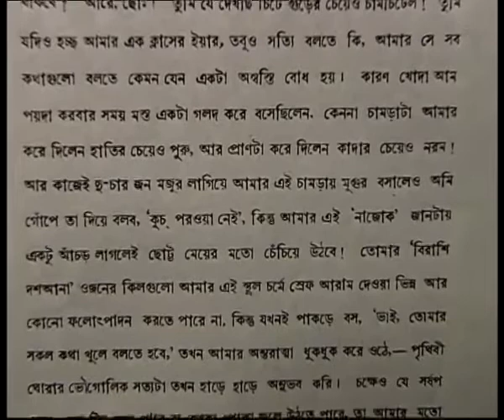Kazi Nazrul Islam ll বিদ্রোহী কবি কাজী নজরুল ইসলাম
Kazi Nazrul The National Poet of Bangladesh and Rebel Poet of Indian subcontinent
কাজী নজরুল বাংলাদেশের জাতীয় কবি এবং ভারতীয় উপমহাদেশের বিদ্রোহী কবি

কাজী নজরুল ইসলাম তাঁর বিদ্রোহী রচনার জন্য রবীন্দ্রনাথ ঠাকুরের কাছে 'ধূমকেতু'  নামে পরিচিত ছিলেন। চলচ্চিত্রটি কাজী নজরুল ইসলামের অস্তিত্বকে অনুসরণ করে, তার প্রেরণার উৎস এবং কীভাবে তার শ্লোকটি তার উষ্ণতম এবং অবাধ্য আত্মাকে প্রতিফলিত করে। নজরুল মার্কসবাদী মানসিকতা, সমাজতান্ত্রিক দর্শন দ্বারা গভীরভাবে উদ্দীপ্ত হয়েছিলেন এবং তাঁর রাজনৈতিক দৃষ্টিভঙ্গি অনুসারে তিনি "একটি ড্রিফটারের স্মৃতি সংগ্রহ" নামে একটি সনেট রচনা করেছিলেন। পরিবর্তনের জন্য তার প্রতিরোধের আত্মা তাকে দ্বিতীয় মহান যুদ্ধের সময় সামরিক বাহিনীতে তালিকাভুক্ত করে। সে যাই হোক, এই সময়ে তিনি ফারসি ও আরবি ভাষা শিখেছিলেন এবং উত্তর ভারতীয় সঙ্গীতের গজলের শ্রেণীবিভাগ বাংলায় নিয়ে আসেন। নজরুল 3000 টিরও বেশি সুরের সাথে মর্মান্তিকভাবে একজন উত্পাদনশীল সংগীতশিল্পীতে পরিণত হন।

Kazi Nazrul Islam was known as a 'dhumketu' or comet by Rabindranath Tagore for his defiant way of composing. The film follows the existence of Kazi Nazrul Islam, the wellsprings of his motivation and how his verse came to mirror his red hot and insubordinate soul. Nazrul was profoundly roused by the Marxist upset, the socialist philosophy and in accordance with his political perspectives, he composed a sonnet named "Collection of memoirs of a Drifter". His soul of resistance for change made him enlist in the military during The Second Great War. Be that as it may, during this time, he learnt Persian and Arabic and brought the ghazal classification of North Indian music to Bengal. Nazrul turned into a productive musician with more than 3000 melodies shockingly.

This video, screenshot or audio excerpt was originally uploaded on YouTube under a CC license.

handle : krishakBGA